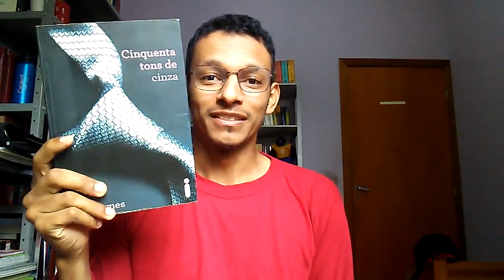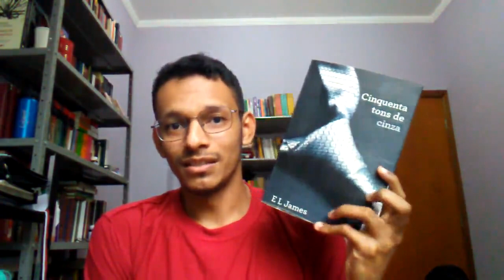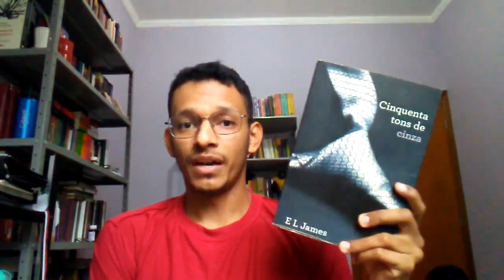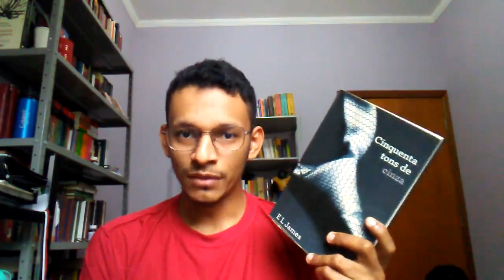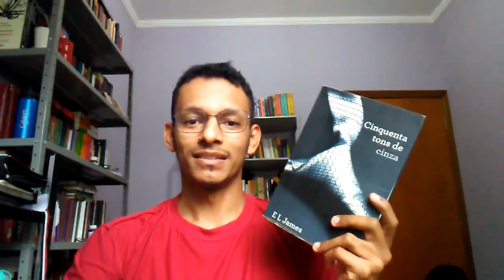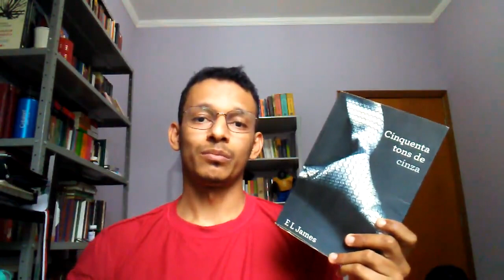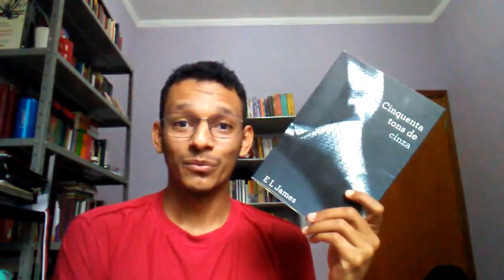Resolvi ler "Cinquenta tons de cinza" (E.L. James)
Nesse vídeo comento do que encontrei na leitura de "Cinquenta tons de cinza". Em período de quarentena, tempo é o que não falta e a experiência vale para entender os motivos das críticas que são boas e ruins.